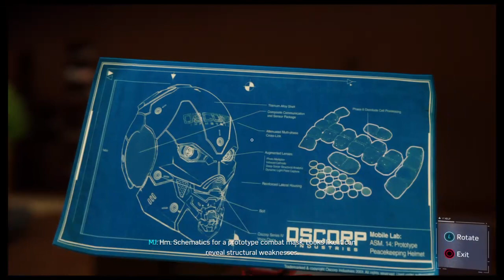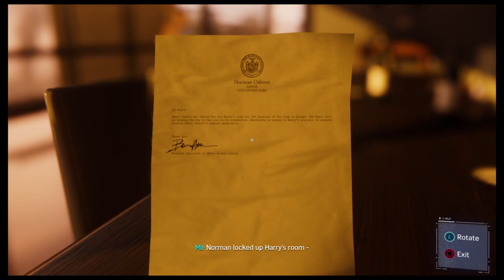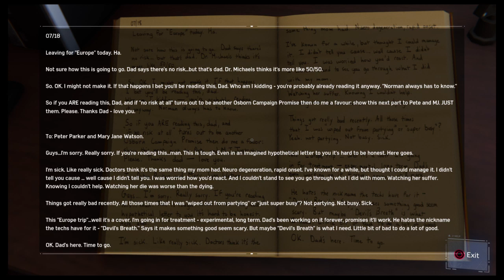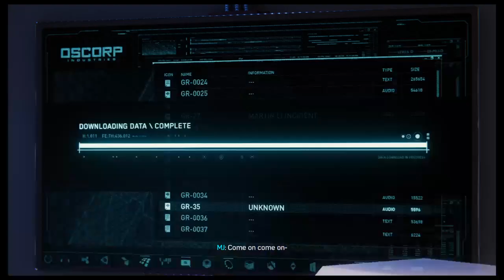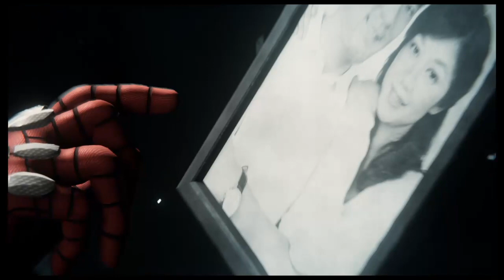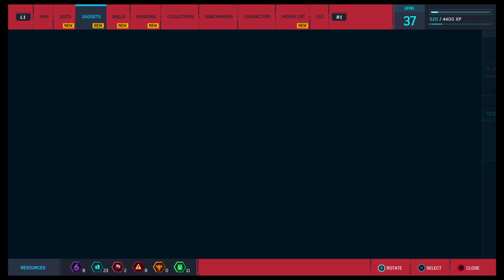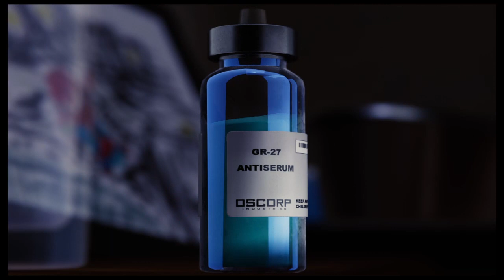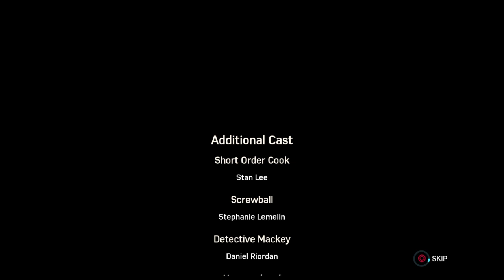Marvel's Spider-Man | EP. 8 | Kraj!!! Zadnja borba / 🎮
Pozdrav dragi moji Assasinosi, na mojem kanalu možete očekivati razne igrice, ponekad vlogove sa utakmica ili nekih putovanja ili zabava. Igrice će ponekad biti GAMEPLAY, a nekad ću imati normalne videje gdje ću ja pričati. Zato pogledajte svaki video da znate o čemu se radi.😀👍🏽